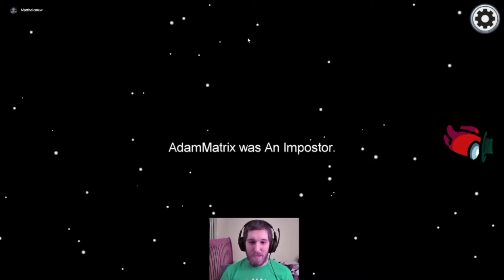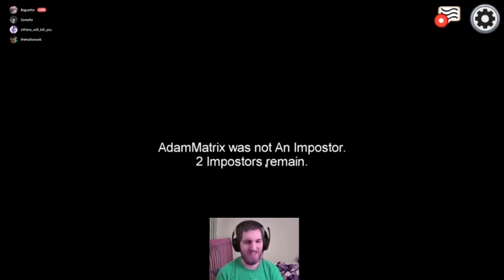Among Us Funny Moments - Easiest Game of my Life!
Watch some of the funniest moments from one of our Among Us streams. Watch as I kill and get killed repeatedly!